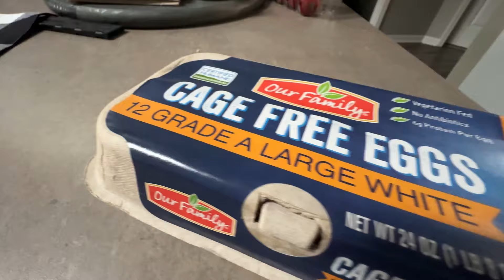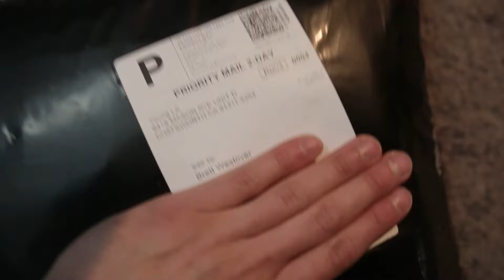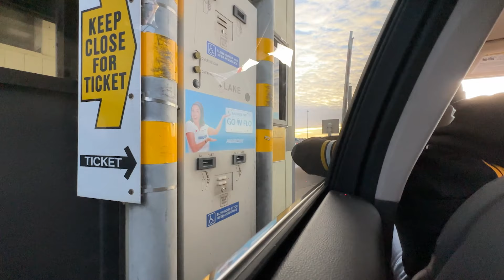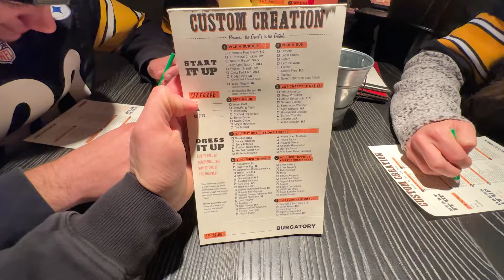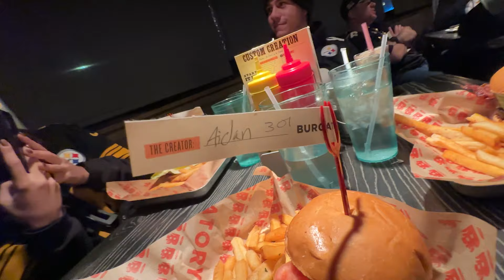BLOOD BROTHERS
Footage from a few months ago towards the end of my cut. Brutal arm day with my little brother into traveling to Pittsburgh for the Steelers game.
I miss you guys, vlogs coming..